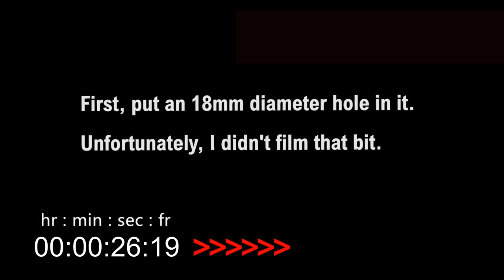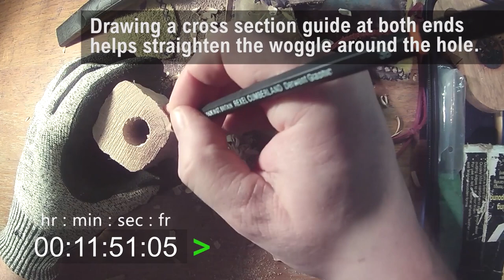Whittle a leaf woggle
A leaf woggle whittled from a piece of oak found in my local woods.

I've been making a small collection of leaf woggles by whittling the leaf of a particular species using the wood from the same tree - a Birch leaf using Birch wood and so on. As a demo, this one is a generic leaf-shape whittled in a piece of found oak.

The wood is from a small branch found on the floor in my local woods. I left it in my shed to dry for a bit, then split it down to a convenient size. It seems some very small beasties got there first and there's some tiny holes - I assume made by beasties - that emerge in the final stages on the leaf. However, combined with an amazing contrasting grain, I'm calling it a feature rather than a fault! Oak is quite a hard wood, so the tools have to be super-sharp and you have to be patient - taking only a little bit of wood in each cut. The reward, of course, is in the finished product.

The time in the bottom left corner tracks the actual time the project took and some arrows give you an indication of how fast the playback is at that point. Add a bit of time for a few coats of oil and drying time.

Note: This is not really a first project for young people just starting whittling as there are a few cuts I would leave until later on to teach.

00:00 Start.
01:13 Starting the rough cut.
05:25 Drawing the leaf shape.
06:45 Starting the leaf shape stop-cut.
07:44 Starting the cut-out with a skew.
09:20 Moving onto blade for cutting out.
17:41 Starting the overall leaf profile.
19:12 Starting the cut into the centre line for the internal profile.
21:11 Hook knife takes over.
22:13 Onto the undercut.
26:38 Ready for sanding.
29:15 Detail: Serrations.
31:02 Cutting the veins.
33:21 Final inspection.
33:39 Final picture.
33:50 A 'flurry' of leaf woggles.

Tools:
Mora 120 whittling knife: I tend to use this for getting lots of material off less delicately.
Japanese Carving Knife (from Rutlands, UK): Favourite.
Mora hook knife: For easier concave shaping on the leaf.
Flexcut 3mm skew: For the first shallow cuts into stop-cuts.
Axe: For splitting the original branch.
Lidl pull-saw: For cutting big bits off.
Drill & 18mm wood bit: For making the hole.
Pencil & eraser: For drawing the leaf and helping to visualise target curves and lines.
Sandpaper (180, 400, 1200): For smoothing stuff.
Leather strops: For keeping the blades sharp.
Isopropyl Alchohol: Helps clean and raise the grain during sanding.
Boiled Linseed Oil: For final treatment.

Scout Craft
Whittling, wood carving, knotting, pioneering, and more.